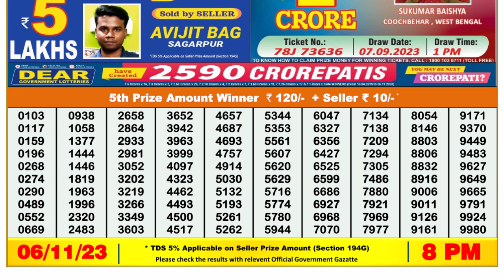🔴Dear Lottery Sambad Live 8pm today 06.11.23 Nagaland State Lottery Result